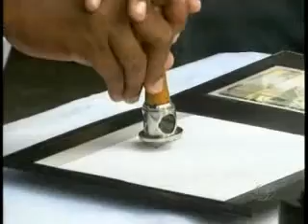Dia da Consciência Negra foi de comemoração na Serra da Barriga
Matéria exibida no programa AL TV - 2ª Edição, da TV Gazeta, de 20/11/12